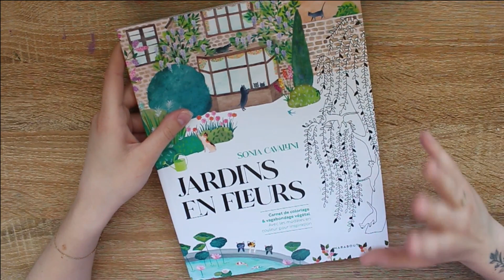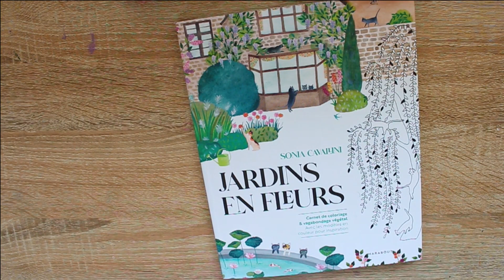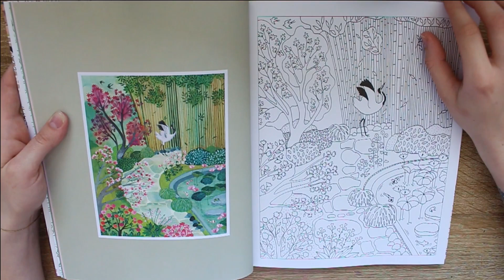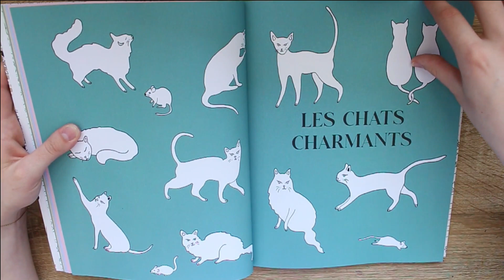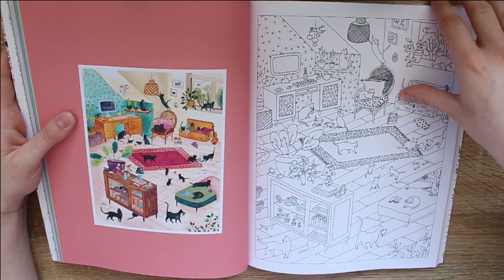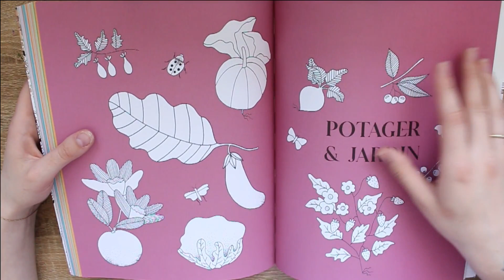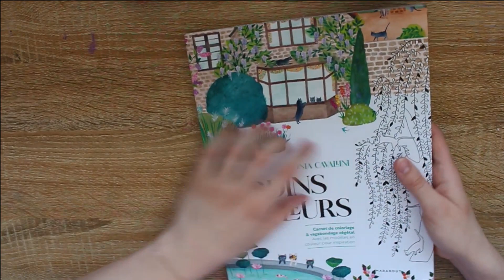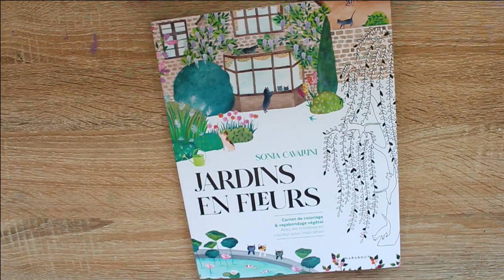Presentation de livre - Jardins en fleurs de Sonia Cavallini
Cette vidéo traite de coloriage pour adultes et n'est donc pas dédié aux enfants.

Aujourd'hui je vous retrouve pour une vidéo présentation de livre car j'ai eu un gros coup de coeur pour Jardins en fleurs de Sonia Cavallini !!

Le livre :

Merci d'avoir pris le temps de regarder cette vidéo ! N'hesitez pas a commenter ou a m'envoyer un message privé !
Sesame, Pastèque et Pepin vous remercie !

Retrouvez moi sur Instagram :
Ma wishlist Amazon